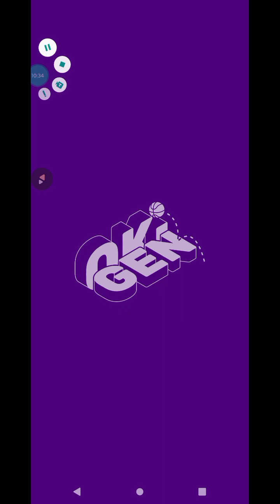Scary Museum Game Part (1)